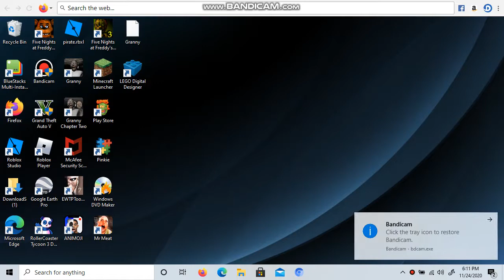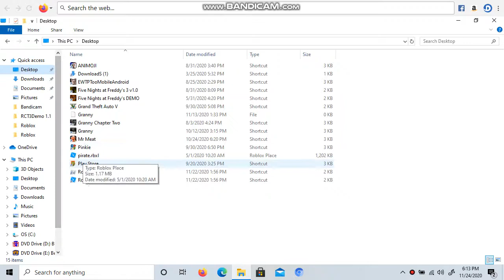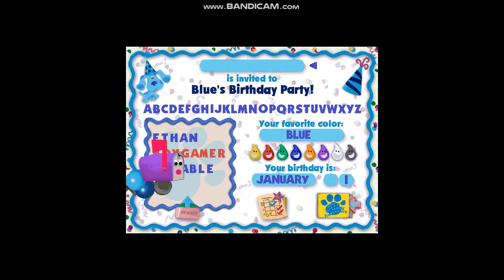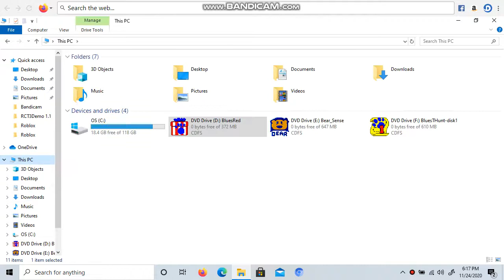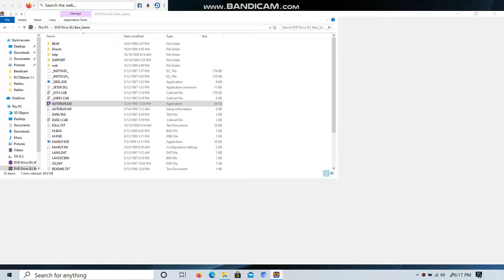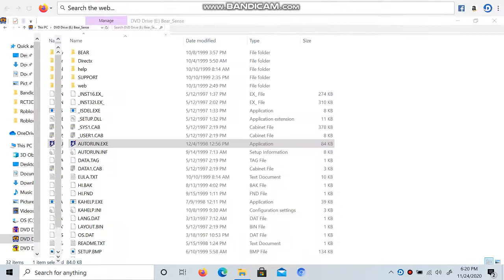emoji youtube videos